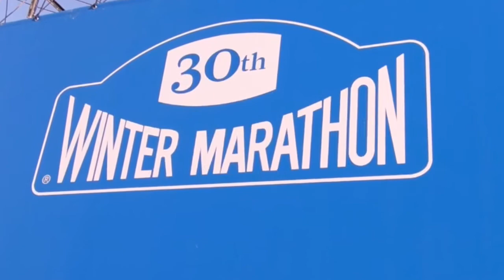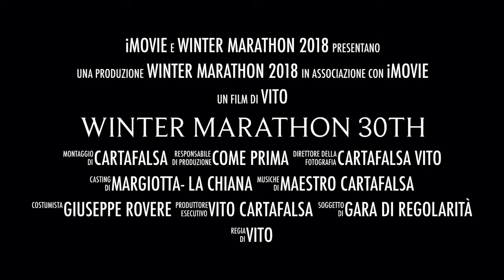Winter Marathon 2018 Madonna Di Campiglio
wintermarathon2018 Madonna Di Campiglio